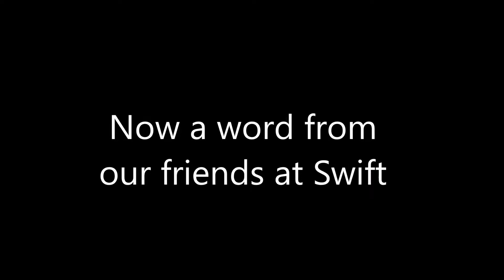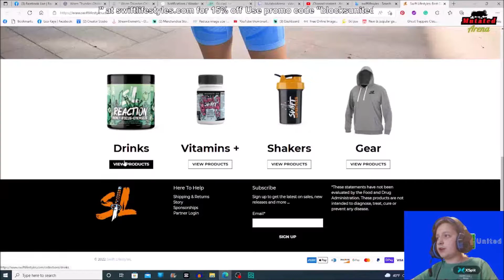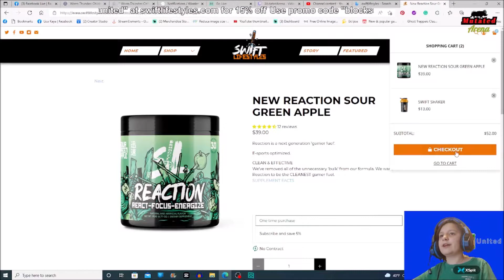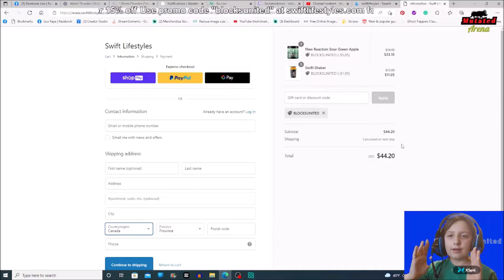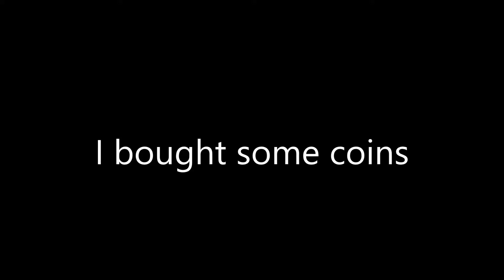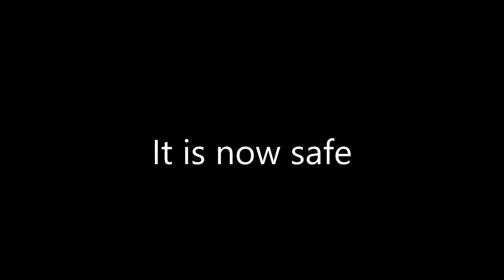Tag in roblox does not suck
Today I play tag

Mr Plays Beacons: beacons.ai/theplayplaygang